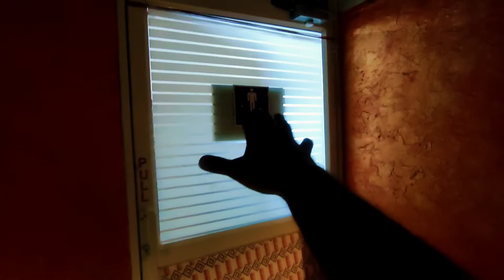CHEAPEST HOTEL IN KOCHI 🔥🔥🔥| ONLY ₹395 | KOCHI METRO DORMITORY | SPYmonkey vlog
I HOPE U LIKED MY NEW VLOG IN KOCHI

THINGS I USED IN THE VLOG:

Camera: POCO X2
Microphone:   WEBSTER 3.5mm microphone &  BOYA by-MM1
Tripod: DIGITEK® (DTR 260 GT) Gorilla Tripod